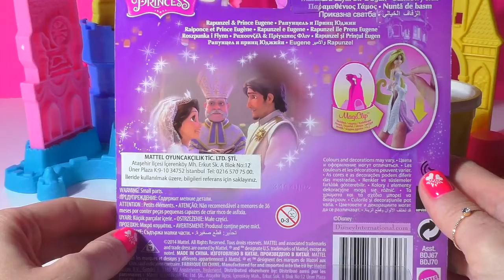Toys For Kids - Play Doh Rapunzel WEDDING DRESS - toys play doh 2O16 #120